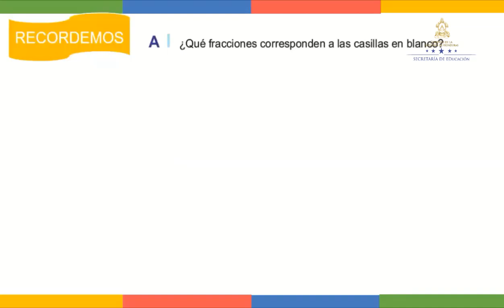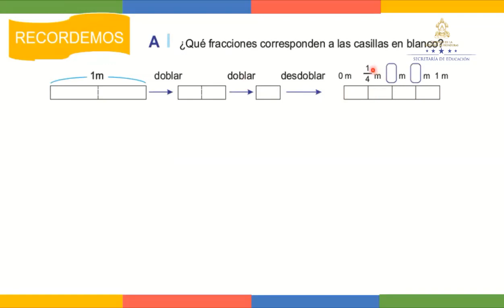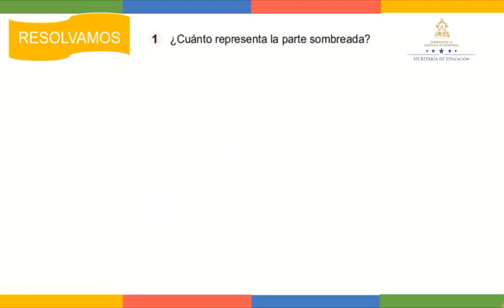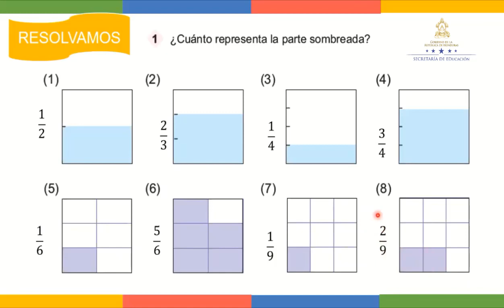Representar fracciones con las figuras – Cuarto Grado - Matemáticas